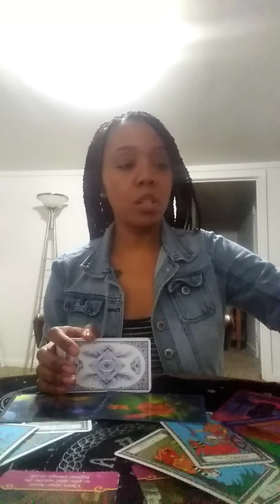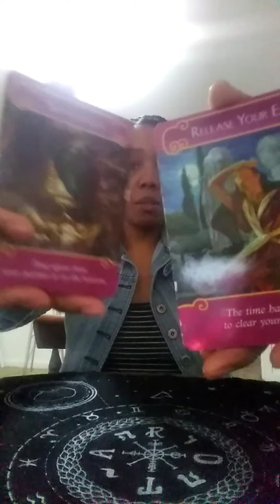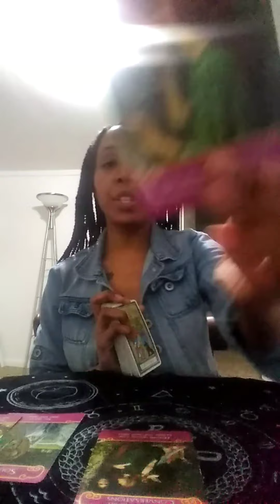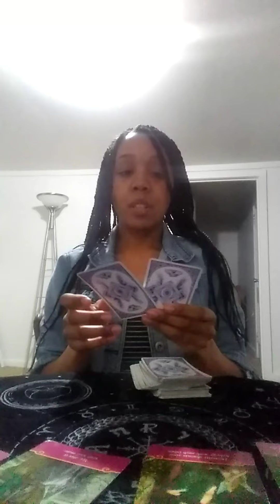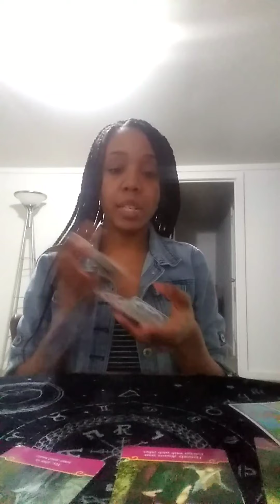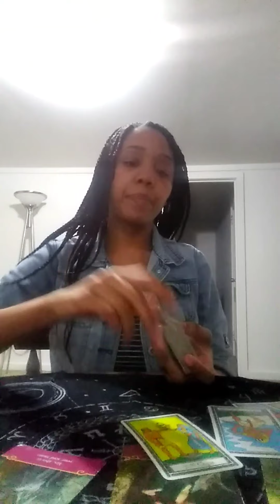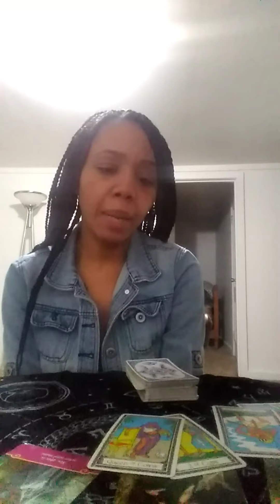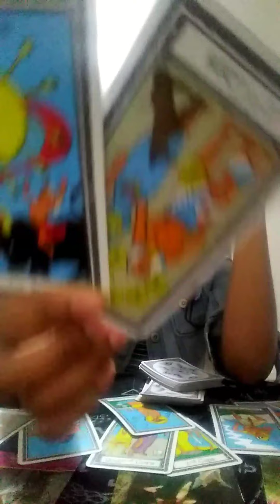You walked away from them! Now they want to talk!! The Cancer April 16th-30th.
Cancer sun , moon and rising

The extended reading process is here

$11.11 for extended reading.

Once I receive your payment

Your video will be available via YouTube within 24-48 hours.
Link expires in 72 hours

Personal and private reading are
15 min  Personal love reading $47

30 min  Personal love reading $67

45 min  Personal love reading $77

Two question reading $17

Emergency Readings  15 min $77

Emergency  Reading  30 min $97

Emergency Reading 45 min $197

All personal reading are done within 48-72 hours.

Link will expire in 72 hours

It's appreciated😊

1-3 question read giveway is here! Ask a question about your love life or anything you want to know about! If you would like to enter

2) say I want to enter

Winner will be announced at the end of April. Good luck everyone.😊